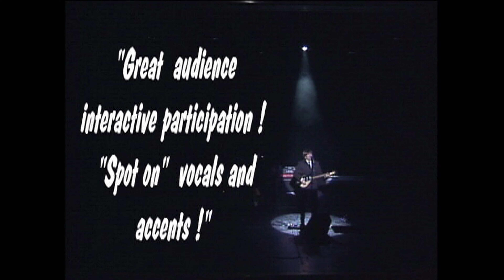Beatles tribute show Paperback Writer new 2020 demo W-Disneyland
Having traveled to 33 countries and over 26 states Paperback Writer -The Beatles Experience can be seen at Disneyland, Disney Entertainment and on board four  major cruise lines, theaters and casinos  all across the U.S. Hear the hits from the Ed Sullivan Show through the colorful Sgt. Pepper's years and on to the roof tops of Let It Be performed with "spot on" vocal, look and sound alike ability. Beatles 1964/65 Hollywood Bowl producer celebrity Bob Eubanks (Newlywed Game) personally endorses this show saying is nothing less than  “Sensational !” How about the national critics ? . “Paperback Writer is guaranteed to bring audiences the most precise experience of The Beatles as humanly possible”- Disney Entertainment.   “Heads above the Beatles shows I’ve heard !”-Eagle Press Cleveland, Ohio. “Sensational show for all ages” Arizona Daily Star  “Remarkably authentic ! Amazing vocals !”- Bloomingdale (Chicago) Times Don't miss the Paperback Writer Show, a true Beatles Experience”- A good time will be had by all!